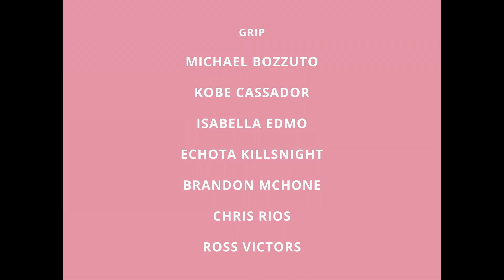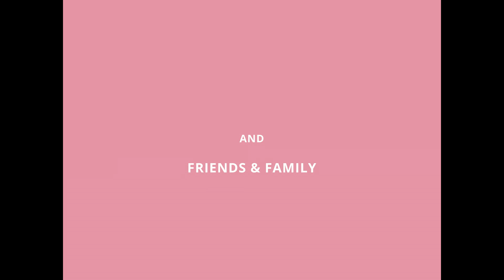IAIA Big, Small, Scared, At Ease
Institute of American Indian Arts Student Filmmaker Showcase Submission